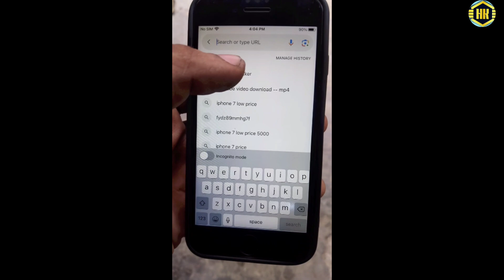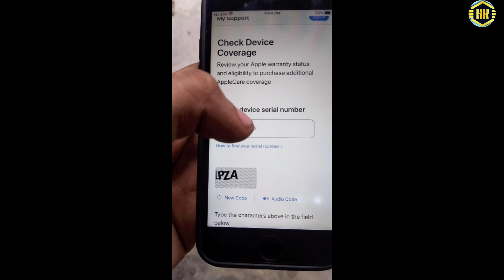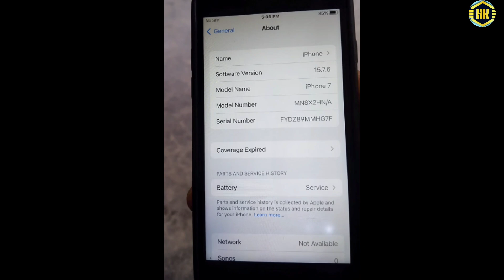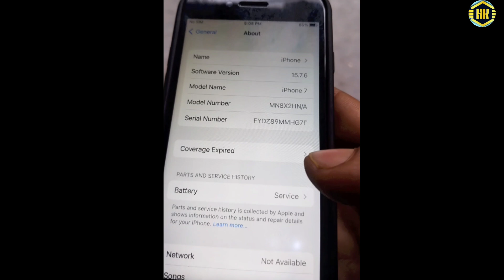Second hand Mobile market in Guwahati/don't Buy iPhone 😟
Himansu khataniar Official